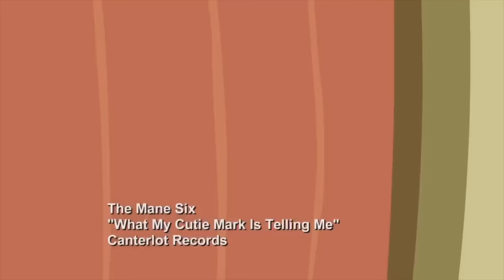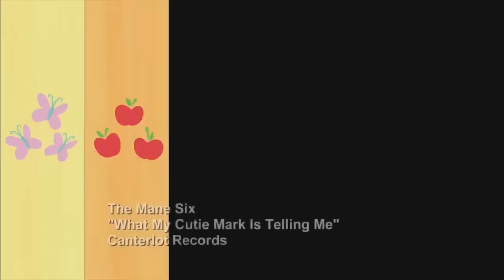My Little Pony: Friendship is Magic - 'What My Cutie Mark is Telling Me' Music Video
It must be their destiny!